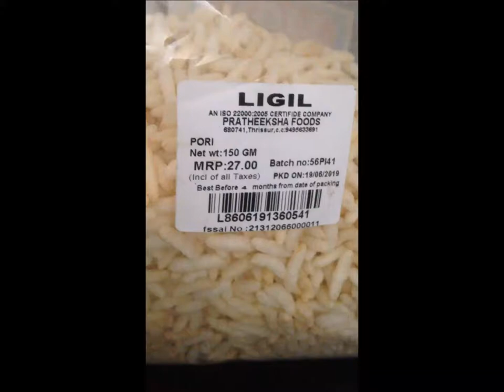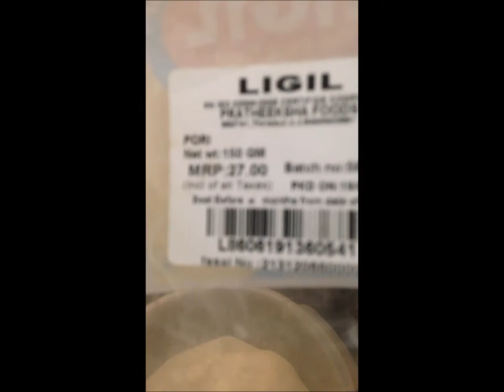പൊരി പൊടിച്ച് ഉണ്ടാക്കിയ പുട്ട്